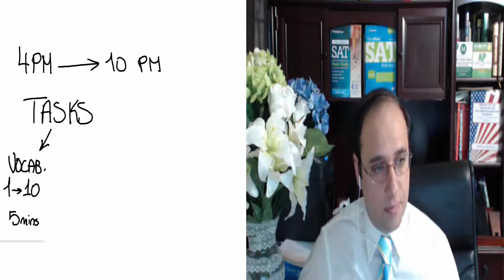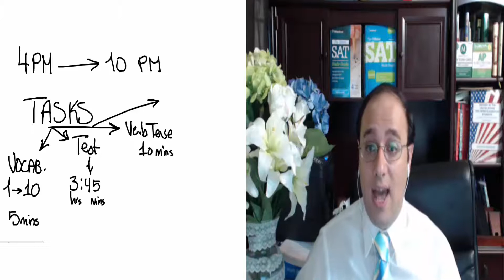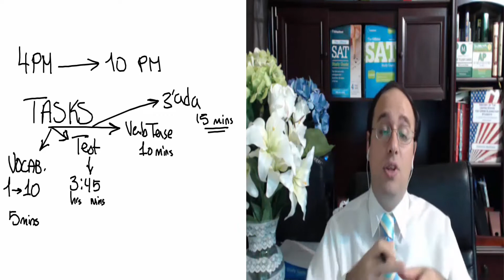SAT Study Tip 1 Small Tasks